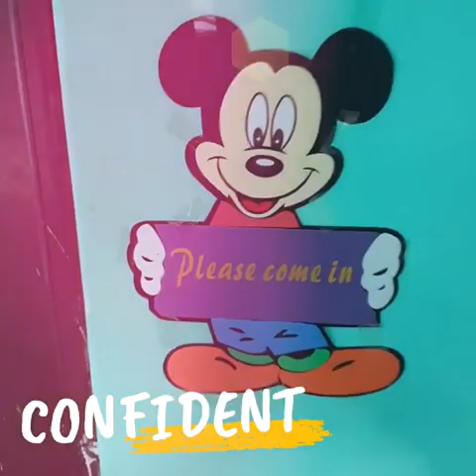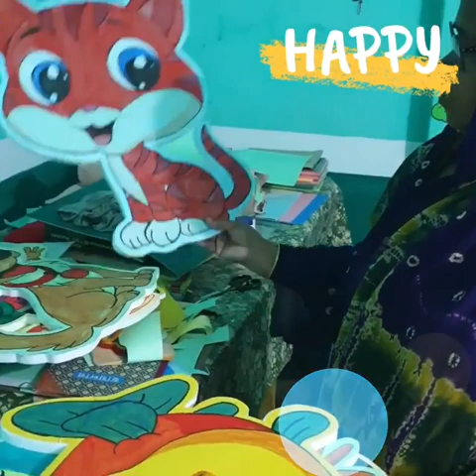Bellachol Maheshpur | Village Home is heaven !